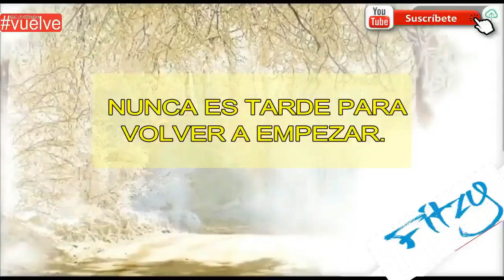Roberto Mosquera dejó en ridículo a jugador de Binacional que lo retó a bailar salsa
El técnico campeón con Binacional, Roberto Mosquera, contó una anécdota con el jugador Aldair Rodríguez quien le pidió un versus de salsa.
Roberto Mosquera causó furor en las redes sociales tras aparecer en un video viral en el que cuenta cómo se enfrentó y venció a Aldair Rodríguez, su exjugador, en un desafío de salsa propuesto por el propio delantero durante una parrillada realizada por jugadores de Deportivo Binacional.